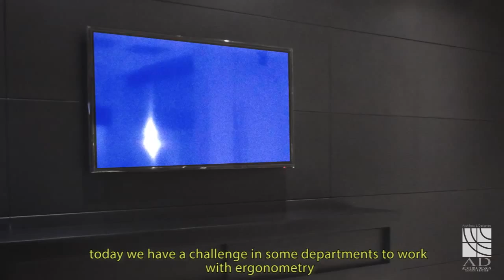Ricardo Almeida entrevista en cabos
breve platica con el arquitecto Ricardo Almeida el cual nos platica sobre su forma de trabajar y sus proyectos